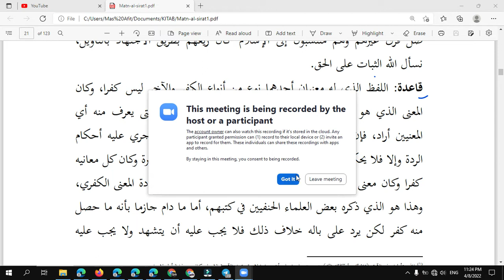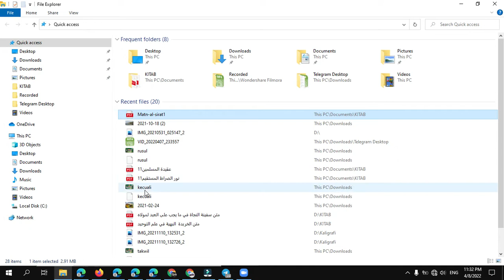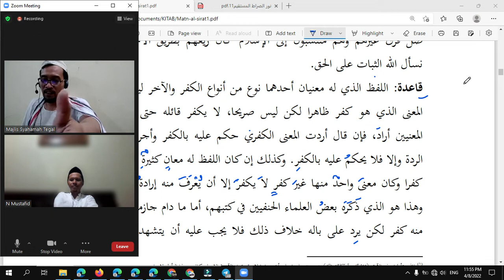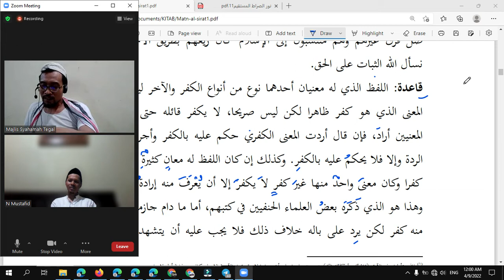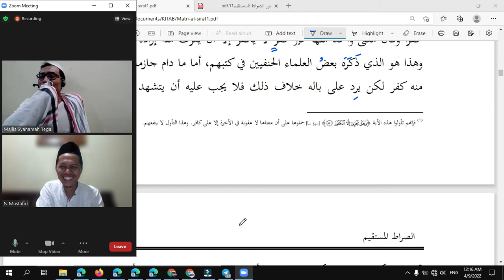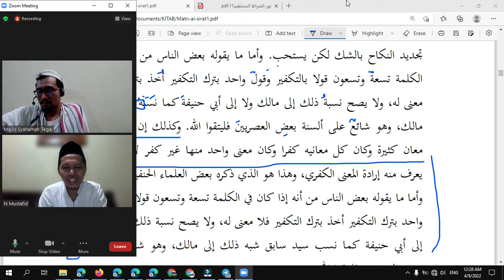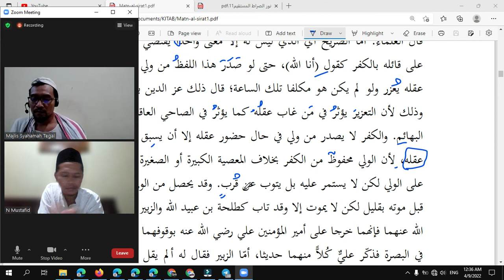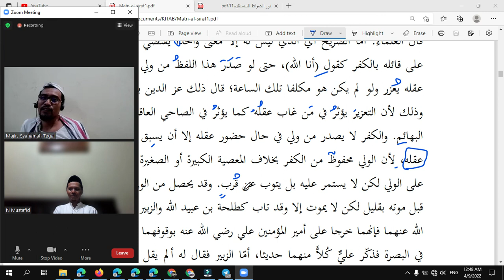Kaidah dari Kufur Perkataan Ngaji Kitab As Shirat Al Mustaqim Syaikh Abdullah Al Harari